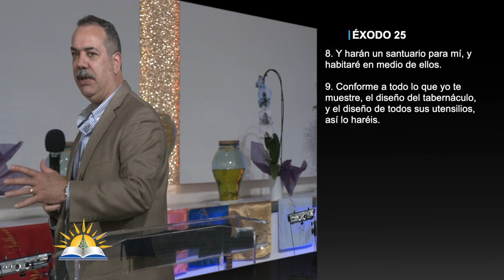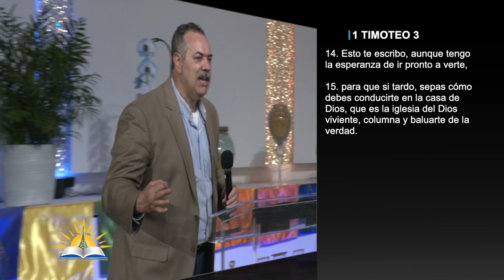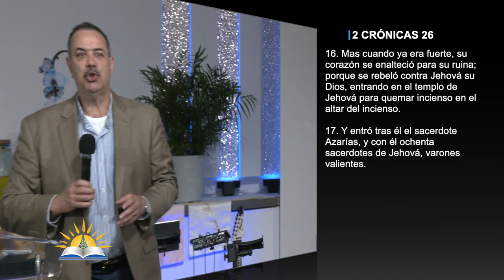Lo de Dios es sobre todo - Pastor Patricio Abreu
Tema: Lo de Dios es sobre todo - 3º Jubileo

Versos:
Éxodo 25:8-9
2 Reyes 16:1-2
2 Reyes 16:10-16
Levítico 10
1 Timoteo 3:14-15
2 Crónicas 28:22-25
1 Samuel 2:17
1 Samuel 2:22-24
2 Crónicas 26:3-5
2 Crónicas 26:16-21
Éxodo 40:34-35

¿Quiénes somos?

CCLI # 11207910
Church Streaming & Podcast License
CCLI # CSPL060797